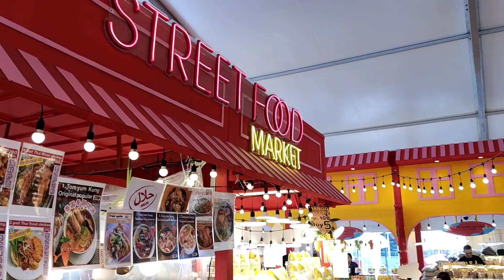SUMMER STREET FOOD CENTRAL WORLD BANGKOK 🍤🍤🍲 BANGKOK STREET FOOD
Here is my trip to Bangkok 🐘

Summer street food located in front Central world, near Platinum fashion mall.

Enjoy the videoosss